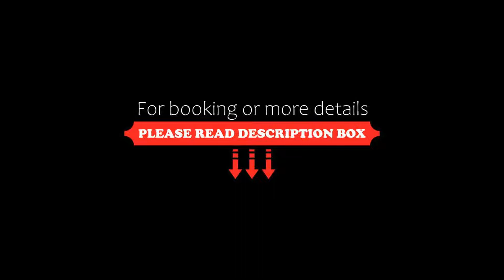Hotel Villa Waldheim, San Candido, Italy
About Property:
Hotel Villa Waldheim has a restaurant, fitness centre, a bar and garden in San Candido. The accommodation provides ski-to-door access and a ski pass sales point, as well as a spa and wellness centre and a terrace. The accommodation features a hammam, free WiFi throughout the property and family rooms.
All guest rooms in the hotel are fitted with a flat-screen TV. Hotel Villa Waldheim offers some units that feature a safety deposit box, and the rooms are equipped with a private bathr...
Property Type: Hotel
Address: Am Erschbann 1, 39038 San Candido, Italy
Searching For
1. Hotel Villa Waldheim - San Candido - Italy
2. Hotel Villa Waldheim - San Candido - Italy Address
3. Hotel Villa Waldheim - San Candido - Italy Rooms
4. Hotel Villa Waldheim - San Candido - Italy Amenities
5. Hotel Villa Waldheim - San Candido - Italy Offers and Deals
Audio Credit:
Track Title: Subway Dreams
Artist: Dan Henig